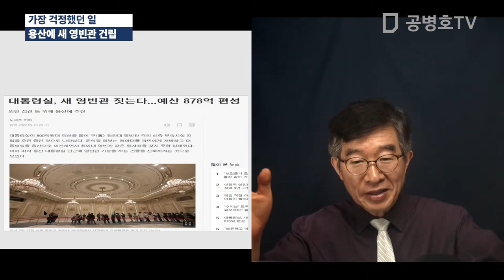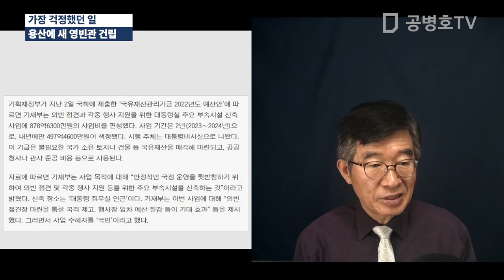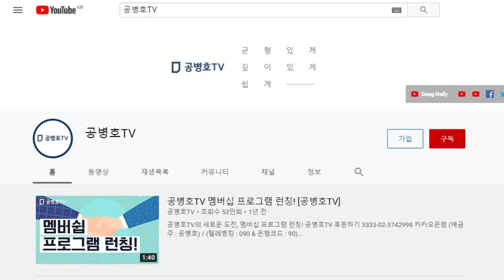가장 걱정했던 일 / 용산에 새 영빈관 건립 [공병호TV]